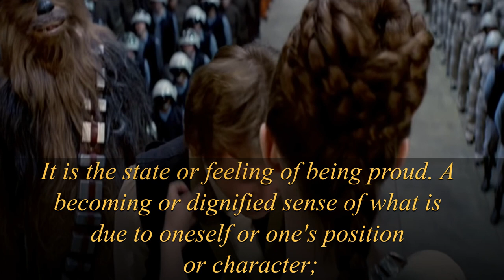Thrawn explains Pride - Thrawn Quotes - Star Wars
Hello Humans!

It has been some time, but here is another quote from our beloved admiral explaining pride. I hope after all this time you will enjoy this video full of wisdom :)
Enjoy the lore of our grand admiral Grand Admiral Thrawn.

This time I tried to get the voice of Thrawn from the rebel series. It still needs some little improvements but I hope you will like it :)